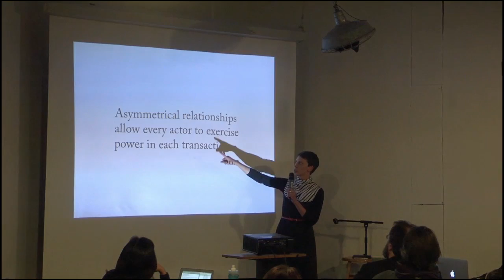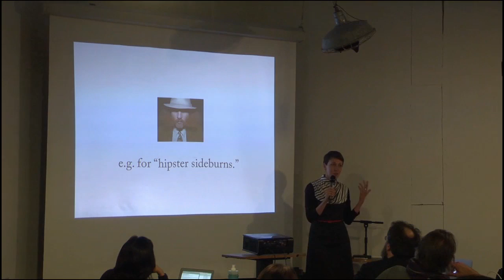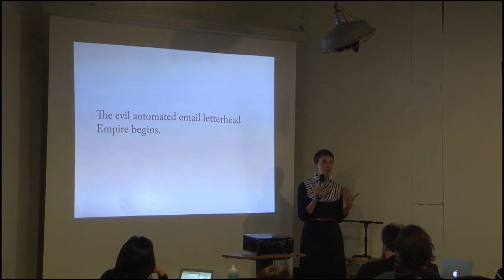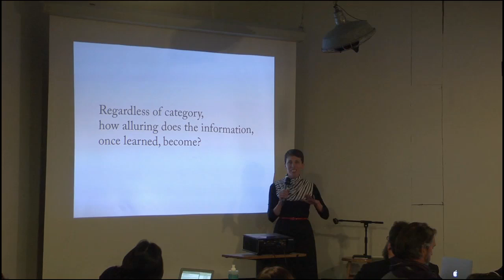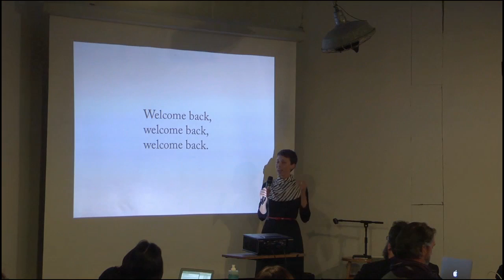SCS 2012 - Kristen Taylor "The Society of Unsubscribe"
Social Computing Symposium 2012 - Ignite Session -  Kristen Taylor - "The Society of Unsubscribe" -